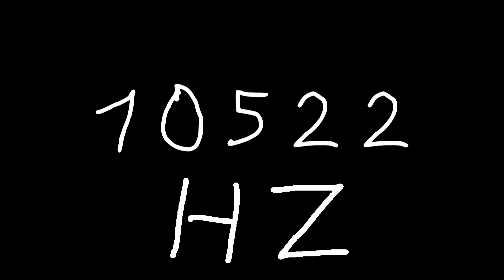10522 hz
Just sound.

chords
sounds
noise
tone
noises
tones
audio
wave
waves
sin
sine
sinus
sinoid
heart
heartbeat
resonancy